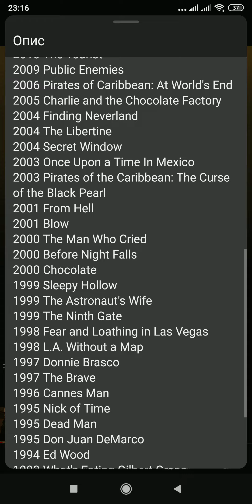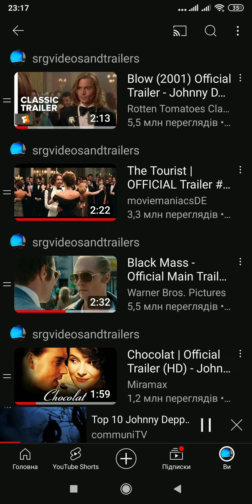Johnny Depp Videos and Trailers.